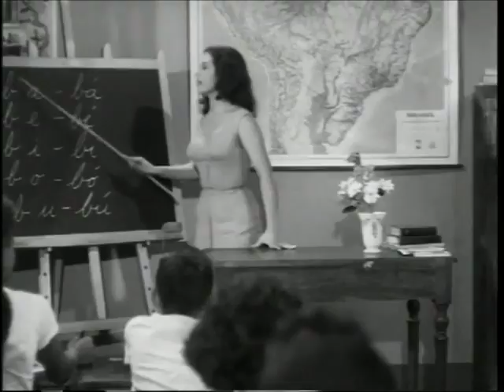Sala de Aula - Chico Fumaça 1958 - Mazzaropi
Veja trechos de filmes, dê risada com as piadas do cineasta brasileiro Amácio Mazzaropi. O canal do Museu Mazzaropi é o canal oficial do Amácio Mazzaropi no Youtube. Aqui você vai se divertir com as melhores cenas dos filmes e também poderá assistir os filmes completos em alta qualidade, documentários, entrevistas, matérias e muito mais. Uma grande homenagem ao cineasta, diretor, produtor, ator, comediante e cantor que encantou o Brasil no circo, rádio, televisão e cinema.